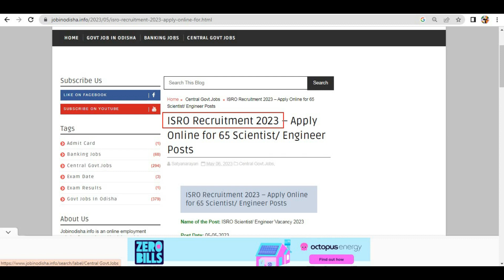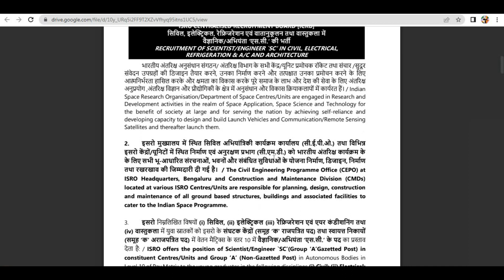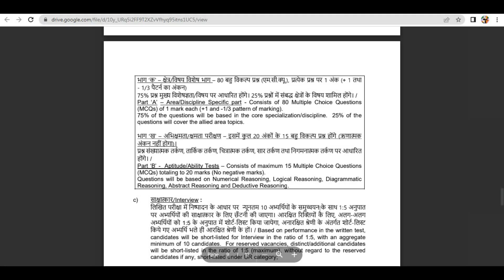ISRO Recruitment 2023 | Apply Online for 65 Scientist | Engineer@jobinodishainfo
ISRO Recruitment 2023 | Apply Online for 65 Scientist | Engineer

NAME OF THE POST-Scientist/ Engineer Vacancy 2023

 ISRO Propulsion Complex (IPRC) has Announced notification for the recruitment of Scientist/ Engineer vacancy.